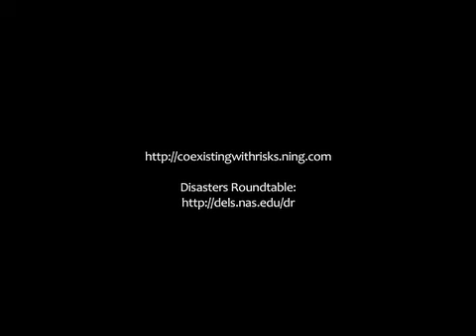Coexisting with Risk from Natural Disasters: Promo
Gerry Galloway will deliver the keynote address at the Disasters Roundtable meeting on Coexisting with Risk from Natural Disasters.